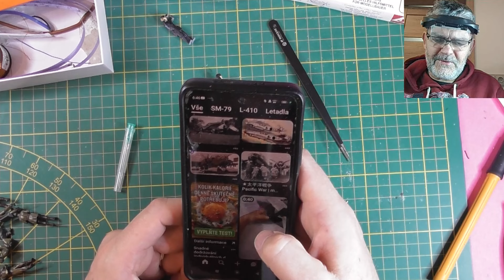Savoia-Marchetti SM.79 Sparviero 1:50 Směr - Full Build vol.72 Final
Zdravím Vás přátelé. Tak po téměř třech letech je konec. S největší pravděpodobností poslední stavební video ze stavby Savojky :)